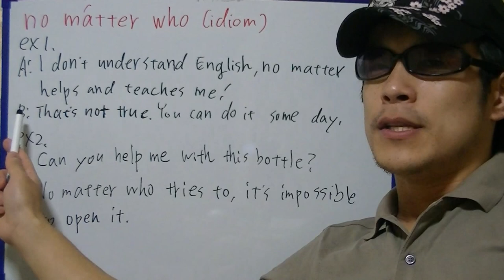brief English practice, "no matter who"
On this video, I'm practicing "no matter who".